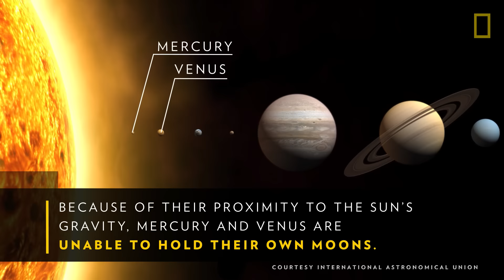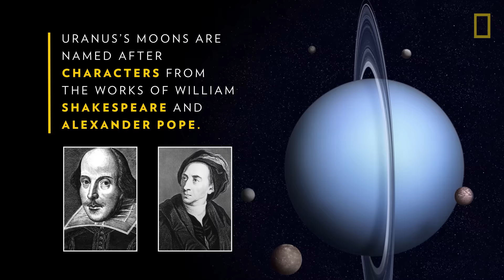How Many Moons Does Each Planet Have? | National Geographic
Which planet in our solar system has the most moons—Saturn or Jupiter? Learn some interesting facts about each planet's natural satellites.